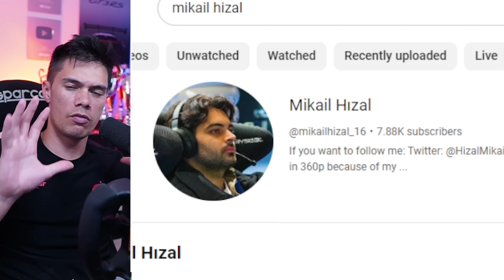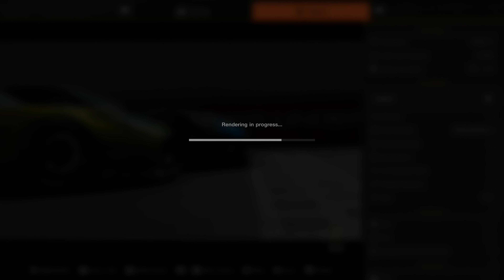Two Gran Turismo World Champions Just Raced...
Mikail Hizal: @HizalMikail
Konsta: @VQS_Ntinoskonsta

Please check these three amazing drivers out above!